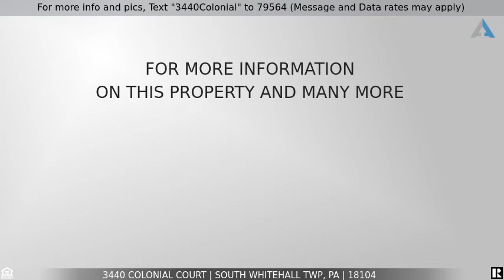Priced at $194,876 - 3440 Colonial Court, South Whitehall Twp, PA 18104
For more info and pics, Text "3440Colonial" to 79564 (Message and Data rates may apply)
Country Crossing

PVRM-Seller will respond to offers between $169,900 & $194,876. Beautiful 3 BR 2.5 bath townhouse in the Parkland School District. 1st flr offers an open concept flr plan with large entry foyer, spacious living room with step up to a large dining room opening to an updated large eat-in kitchen 2018. There is access from the kitchen to a deck, patio & fenced yard. Backing up to the open space makes this location extremely desirable. The 2nd flr offers a MBR w/full en-suite bath & 3 closets. There are 2 additional BR's & full bath off the hallway. You are going to love the additional 350 Sq. Ft. of living space in the basement which has a 1/2 bath & additional storage in the unfinished portion of the basement. New heat pump 2010 - New roof, sidewalks, front steps, back patio & partial updated master bath 2014 - New laminate flooring and renovated basement 2017 - New shower and toilet in hall bath & new toilets in master bath & basement 2019.  Freshly painted. This is a must see!